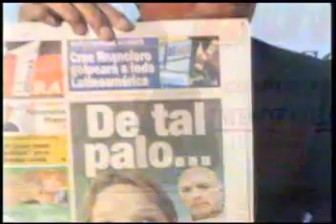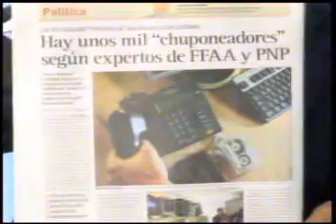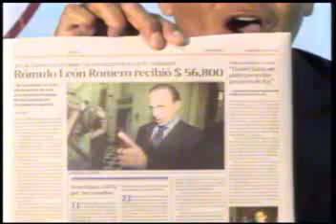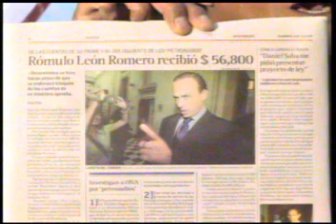JAIME DEL CASTILLO COMENTA LABOR DE PRENSA Y 'PETROGATE' Y ENJUICIAMIENTO DE CAROLINA LIZARRAGA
Jaime Del Castillo en su programa televisivo dominical de 'Yo, Sí Opino' que se transmitió el domingo 26/10/08 de 9.00 a.m. a 10.00 a.m. por Best Cable TV comentó la labor de la prensa libre que le hace un bien a la democracia descubriendo e informando sobre las actividades de los corruptos y de sus organizaciones criminales. Asimismo dio cuenta de las últimas informaciones vinculadas al escandoloso 'Petrogate', y, recordó que como analista advirtió que Carolina Lizárraga cuando Jefa de la Oficina Nacional anticorrupción no tenía las condiciones y calidades morales y éticas necesarias para el cargo y que debía renunciar, ahora Carolina Lizárraga está implicada en el proceso penal sobre los 'Petroaudios'.